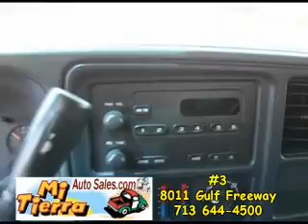5308 2007 GMC Sierra